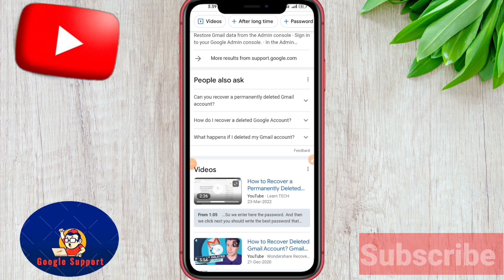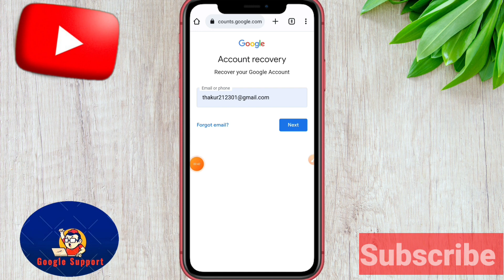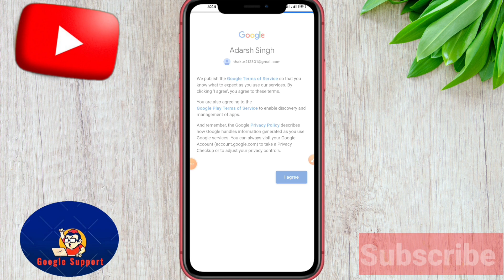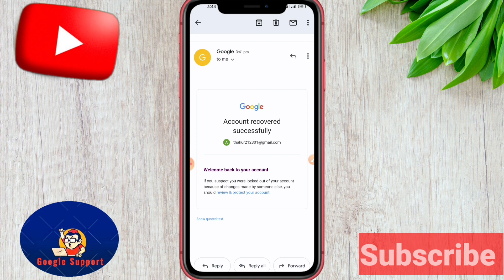How to recover deleted gmail account | Delete Gmail Account Ko Recover Kaise Karen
How to recover deleted gmail account | Delete Gmail Account Ko Recover Kaise Karen | How to recover gmail account | Gmail account recovery | Gmail Account kaise recover kare

Topics Include -:
how to recover gmail account
how to recover deleted gmail account
how to recover deleted google account
recover deleted gmail
how to recover deleted gmail
how to recover permanently deleted emails from gmail
how to recover deleted emails from gmail after 30 days
how to recover deleted gmail account after long time
delete gmail account ko wapas kaise laye
recover old gmail account
email delete ho gaya wapas kaise laye
delete hua gmail ko wapas kaise laye
recover deleted gmail account
delete gmail id wapas kaise laye
gmail account recovery problem
email account recovery phone number
gmail account recovery password

My audience watch other channels -